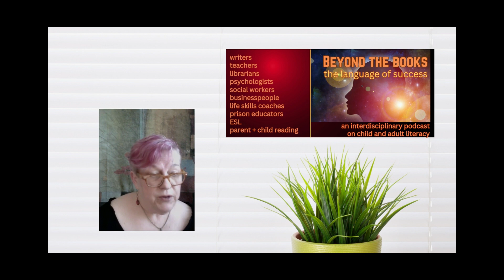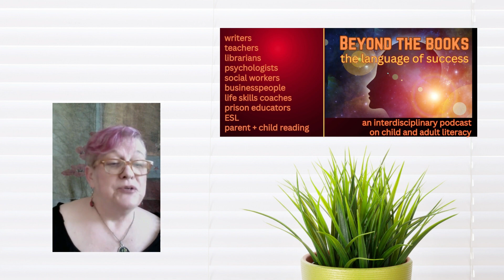Beyond the Books |The Language of Success, Episode 1, July 25, 2023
Books, libraries, teachers, aids, and child and adult literacy are being attacked by over thirty-something states. Only forty percent of men and sixty percent of women opt to go to college, even when a college-educated person makes significantly more money in their lifetime than someone with a high school diploma.